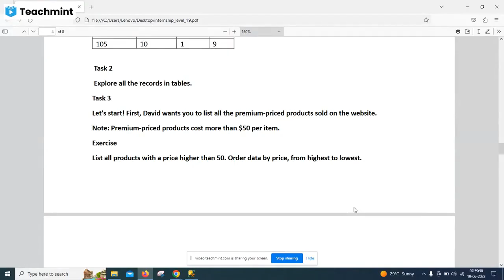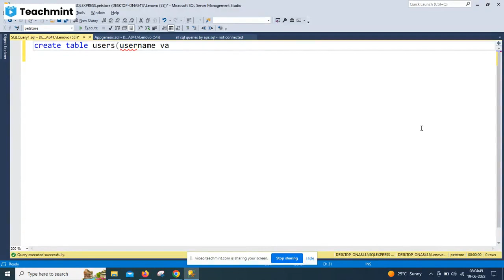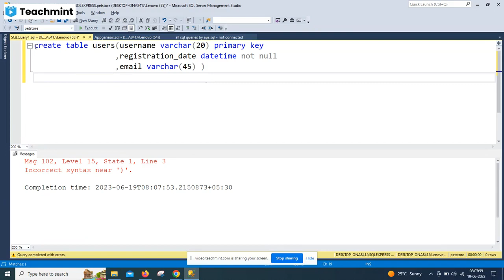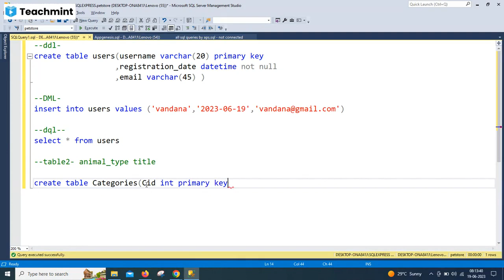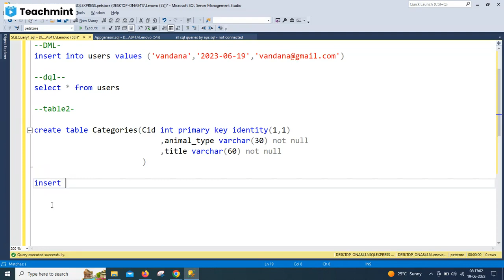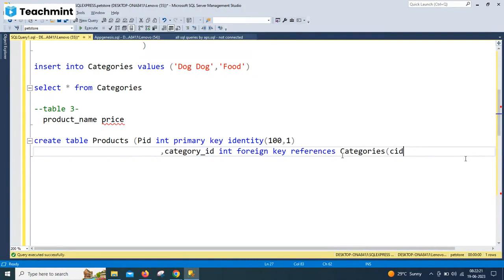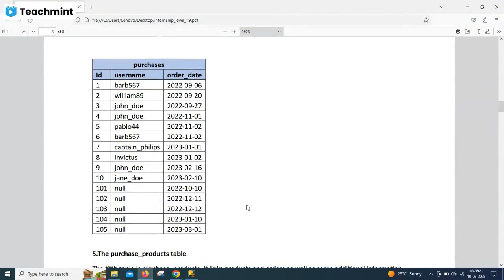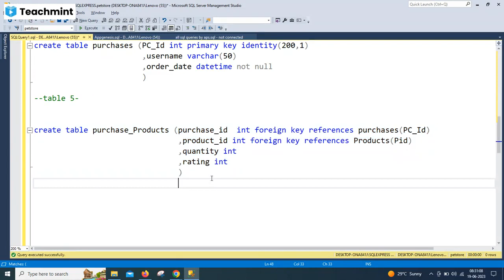Pet Store DB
Pet Store DB Introduction class & creating all tables in DB